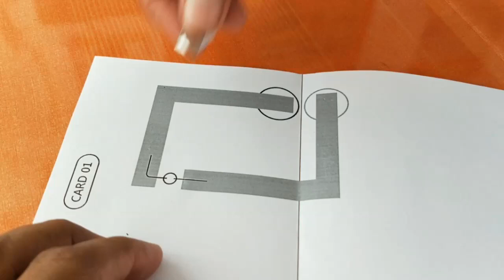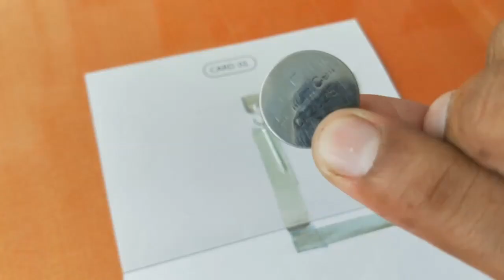DIY Paper circuit - Tutorial 01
DIY Paper circuit